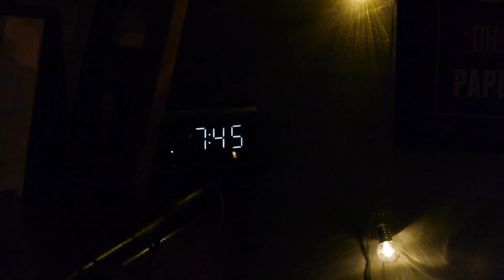Social Distancing Day 18: A Day in the Life of Shane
Day 18 of the quarantine vlog and Shane gives Dan a break from hosting to give viewers a look into his busy schedule.

Check out as the Marino's try to adjust to quarantine all while living under the same roof.